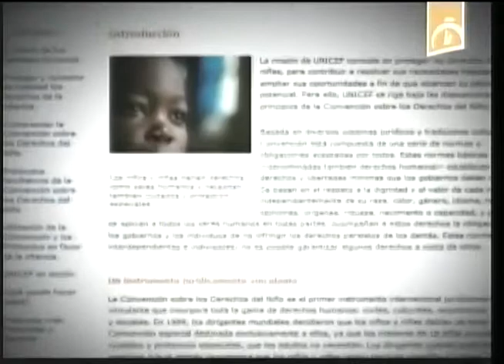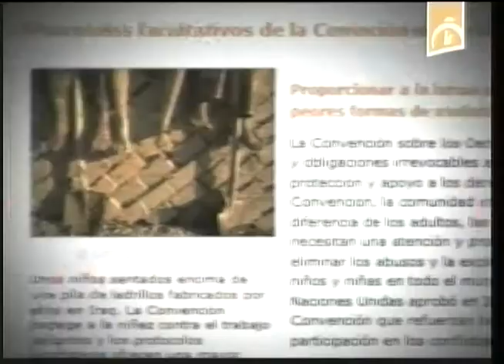Sobre los Derechos de los Niños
El 20 de noviembre de 1989 fue aprobada la Convención sobre los Derechos de los Niños, primer instrumento internacional jurídicamente vinculante que incorpora toda la gama de Derechos Humanos. Sin embargo después de más de dos décadas muchos gobiernos siguen violando los derechos de los infantes.